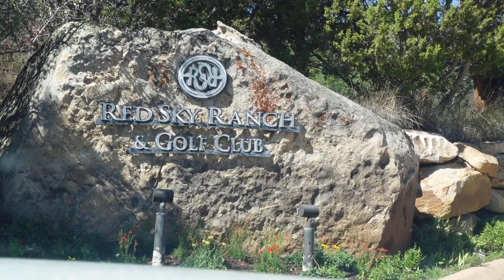The Fazio Course at Red Sky Golf Club, Wolcott, CO Part 1 (Front 9) 04 Sep 2022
The epic venture continues at Red Sky Ranch on the Tom Fazio designed masterpiece co located with the Norman Course at this absolutely magnificent venue! One can definitely tell that they're in the mind of Mr. Fazio in comparison to the Norman course out here with much tighter fairways, unforgiving drop offs, smaller greens, punishing bunkers, all amounting to a  formidable test of golf. Regardless of the score achieved, one thing is certain, if you chose to undertake this challenge, it will be a day filled with unbelievable views of natural 360 degree beauty as far as the eye can see! I hope you enjoy this front nine on this glorious track, stay tuned for the equally gorgeous back nine, and to bear witness of how this Midgard Golf 4 man scramble team was able to take on the challenge!

Warrior
Music from Uppbeat (free for Creators!):